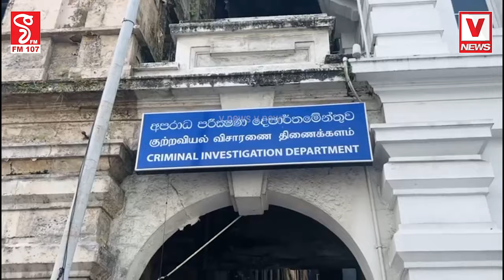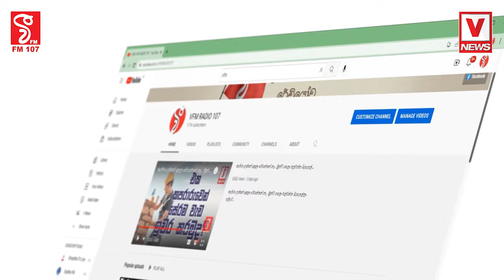විශ්ව බුද්ධ නමින් පෙනී සිටි භික්ෂුවට තවත් කේස් එකක්නිකායෙන්, උපසම්පදාවෙන් ඉවත් කර තිබියදීතවත් බුදු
විශ්ව බුද්ධ නමින් පෙනී සිටි භික්ෂුවට තවත් කේස් එකක්
නිකායෙන්, උපසම්පදාවෙන් ඉවත් කර තිබියදී
තවත් බුදු දහමට අපහාස කරනවා
උතුම් චීවරය දරන්න ඔහුට අයිතියක් නෑ